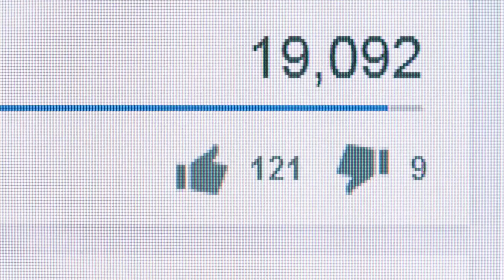V Grand Canyonu se zhroutil útes a to, co našli na dně, vyděsilo celý svět...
Geológ objaví vzrušujúci objekt, ktorý spadol z neďalekého útesu, keď sa vinul cez chodník v červených útesoch Grand Canyonu. Masívny objekt bol vytrhnutý zo starodávneho skalného útvaru, ktorý obsahoval úžasné tajomstvo, ktoré sa datuje do obdobia pred miliónmi rokov.